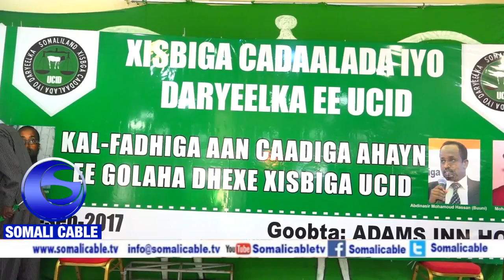Warka Xisbiga Ucid Oo Yeeshay Gudoomiye Cusub Musharax Madaxweyne Kuxigen Iyo Hogaano Kale